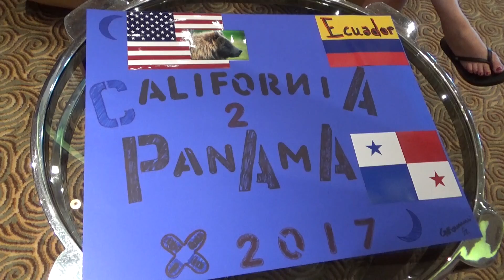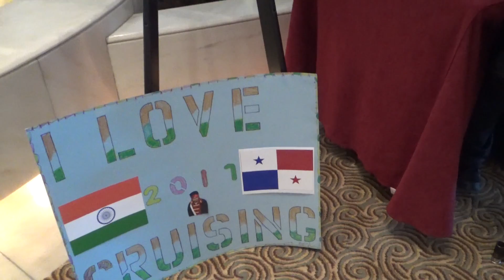193. Круиз - День пятый - мы в океане - тропики в карман не спрячешь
Круиз - День пятый - мы в океане - тропики в карман не спрячешь
Ссылки на канале Portnov Blog /школа Михаил Портнов: